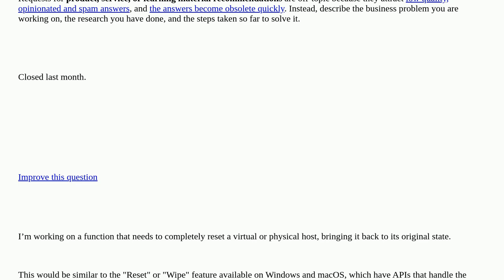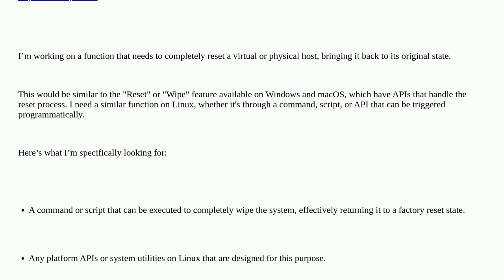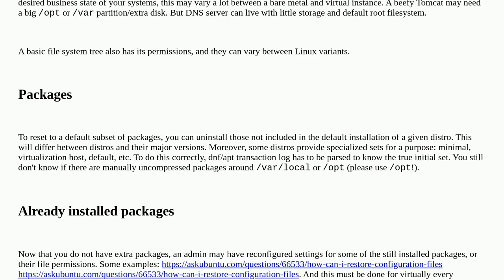How can I completely reset or wipe a Linux device programmatically? closed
A special thanks goes out to the awesome community

  sysadmin mdm linux